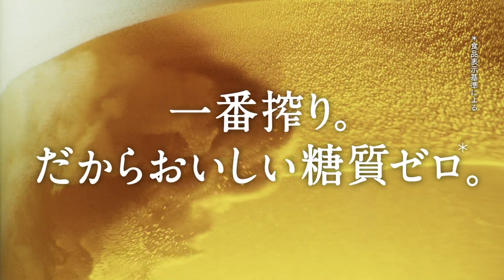KIRIN BEER 一番搾り 糖質0 CM 「一番搾りだから」篇 15秒